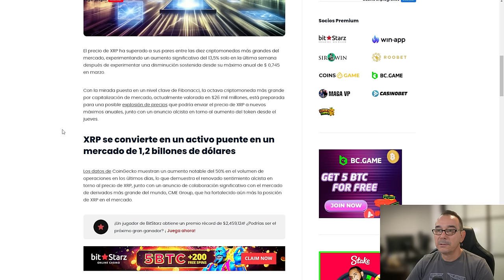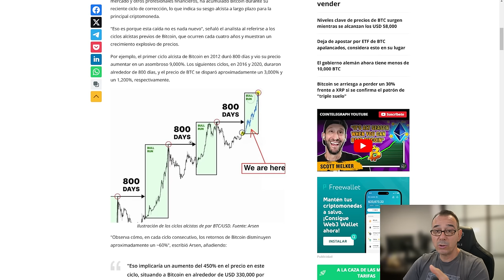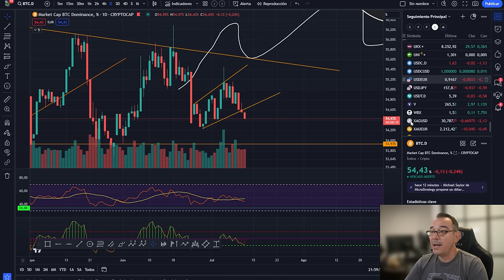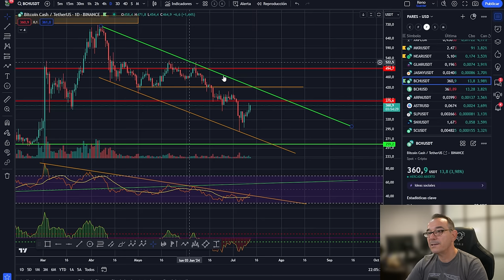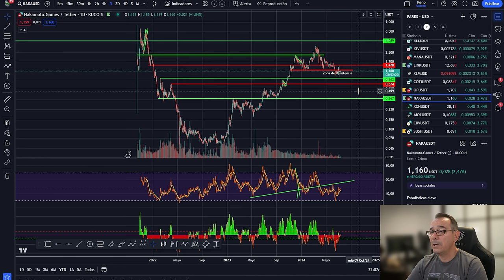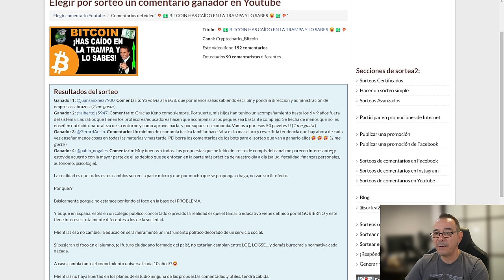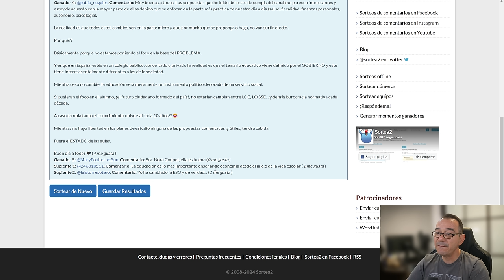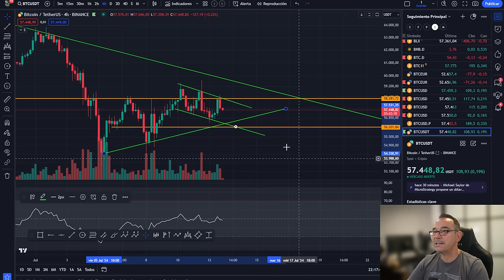💥💵 BITCOIN a 330k NOTICIÓN de XRP 💥💩 Abandona esta cripto ya 💥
💥💵 BITCOIN a 330k NOTICIA de XRP 💥💩 Abandona esta cripto ya 💥

0:00:00 Presentación
0:01:30 bitcoin a 330k
0:02:27 El AS de XRP
0:06:05 Análisis de bitcoin y altcoins